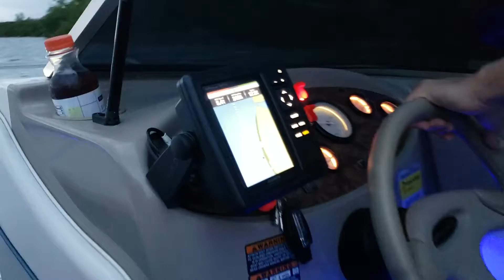Boating at sunset, Halouver Bay Florida.